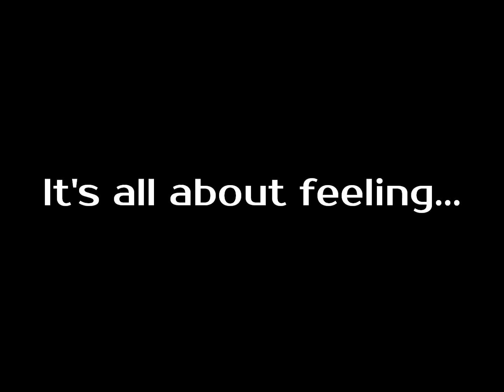Dancehall 2013 Choreography by Camron One-shot - "Judas" Deablo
Lyrics:
(Verse 1)
Mi seh life full a dutty people
Dutty heart people, corrupted evil
Nuff seh dem a yo friend but
Only friend fi the hype, fi the fame, fi the vehicle

All yo gyal wi set up yo life
So keep yo eye open all when yo sleep to
Yo own a friend wi set up yo life
So be very careful of where dem lead yuh
Because mankind change like the season
Judas sell Jesus fi no reason
The day when yo broke or drop a prison
Who seh dem with yuh run gone leave yuh
Yo own a brother wi set up yo life
So no meck dem lead yuh

(Chorus)

In this time
Run the road mi a chad alone
Mi no waan no friend a mi an God alone
Some seh dem a yo friend but waan si yo dead
So watch how yo talking paw yo phone
Because yo dont know who is he
So yo don't know who is real

(Verse 2)

So mi no chust no one, no man , no no body
Militant hold mi own like a soldier mi
No gimmi location to no body
Caw dirt nuff a dem watch over mi
But Emanuel a cover mi
Him a protect mi totally
Anywhere mi step mi have the new dog
No wi no play loose ball

(Repeat Chorus)

(Repeat Chorus)

(Repeat Chorus)